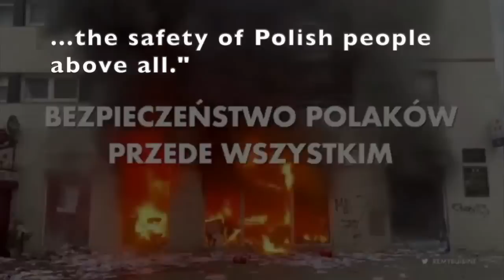Happy 4th of July! Are you celebrating White History Month? | JLP